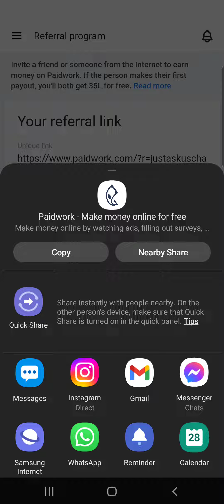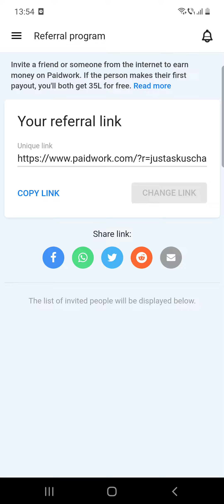How to earn extra money on Paidwork? - Paidwork Tips